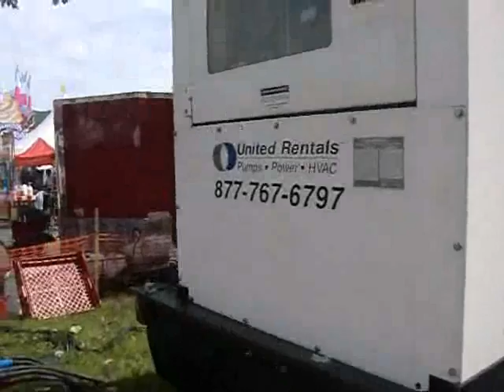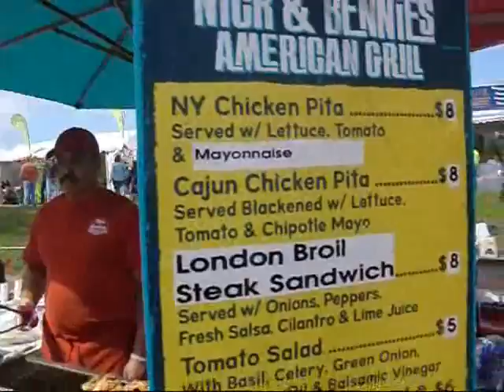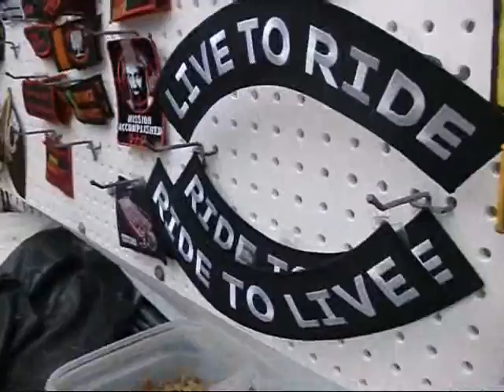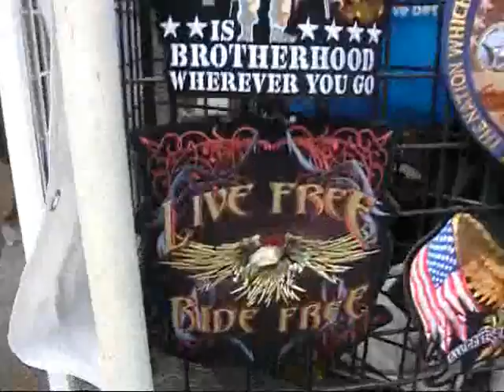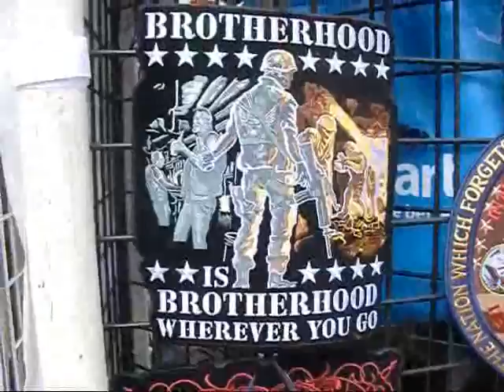6 9 12 Lake George Americade Stuffing Sandwich...